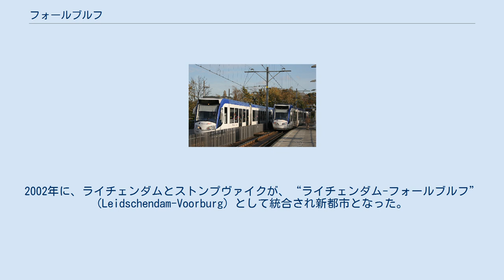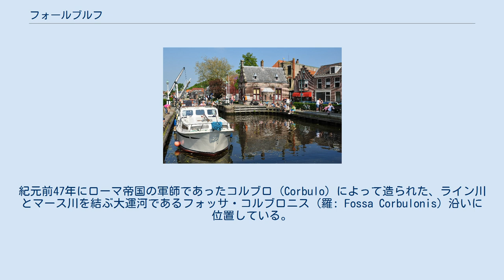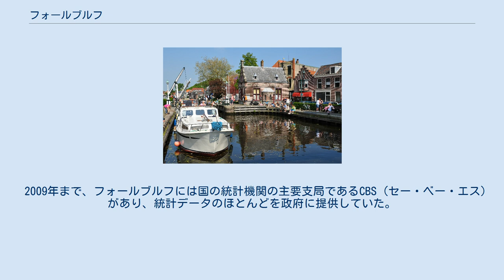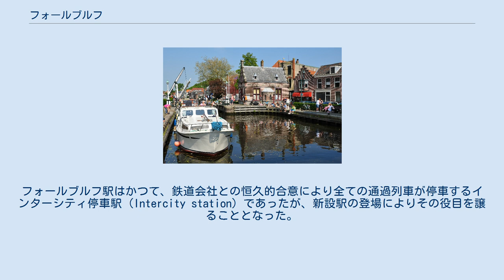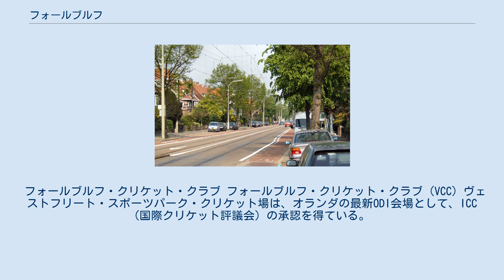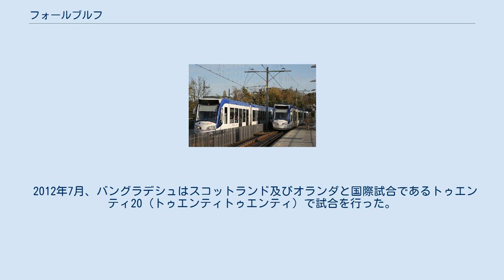フォールブルフ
中心部のヘレン通り (蘭: Herenstraat, 英: Heren Street) フォールブルフ (Voorburg、フォールブルグ、フォーブルフとも) はオランダの南ホラント州西部にある都市で、旧自治区である。
2002年に、ライチェンダムとストンプヴァイクが、“ライチェンダム-フォールブルフ” (Leidschendam-Voorburg) として統合され新都市となった。
人口約39,000人。
オランダで最も古い都市とされており、1988年に設立2000年の祝祭が行われた。
 ハーグ市に隣接し、その郊外地区と見なされることが多い。
 1632年に造られた旧市庁舎 “スヴァンスタイン” (Swaensteyn) フォールブルフの古教会 レイン＝スヒー運河 (Rijn-Schie canal) 2世紀にそのルーツを持つフォールブルフは、ローマ帝国から自治権を得た当時の3つの自治体の中でも最も人口密度の高い都市であり、フォーラム・ハドリアニ (Forum Hadriani) として知られるようになった。
紀元前47年にローマ帝国の軍師であったコルブロ (Corbulo) によって造られた、ライン川とマース川を結ぶ大運河であるフォッサ・コルブロニス (羅: Fossa Corbulonis) 沿いに位置している。
現在ではこの運河はレイン＝スヒー運河 (Rijn-Schie canal) 、より一般的にはフリート (Vliet) として知られており、都市の主要なランドマークとなっている。
 フォールブルフに住んだ著名人には、フリートに隣接し、幾何学的デザインに整えられた庭園を持つホフヴェイク (Hofwijck) と呼ばれる小さな邸宅で多くを過ごした17世紀の作家・詩人コンスタンティン・ホイヘンスなどがいる。
彼の息子で著名な天文学者・数学者のクリスティアーン・ホイヘンスもフォールブルフの邸宅で数年を過ごした。
主要鉄道駅に隣接するこの邸宅は、現在では博物館になっている。
 哲学者のバールーフ・デ・スピノザは1663年から1670年をフォールブルフで過ごした。
その間に彼は論文 “エチカ” の執筆やヨーロッパ中の科学者、哲学者、神学者たちとの交流を深めた。
また、当時オランダ国内で力を強めていた正統カルバン派のオランダ総督オラニエ公に対して非宗教的な立憲政治を目指す共和派の理論的支持を広めるために、オランダの州議会の法律顧問 であったヨハン・デ・ウィットの支持により、1670年には “神学・政治論” を執筆、出版した。
 2009年まで、フォールブルフには国の統計機関の主要支局であるCBS (セー・ベー・エス) があり、統計データのほとんどを政府に提供していた。
その年、CBSはハーグ周辺の開発区の一つであるライチェンフェーン (Leidschenveen) の数キロ東に移設された。
 ランドスタット鉄道ライチェンフェーン＝フォールブルフ線 2006年まで、フォールブルフにはフォールブルフ駅、フォールブルフ・ト・ロー駅、ライチェンフェーン＝フォールブルフ駅 の3つの鉄道駅が存在した。
後者2駅はランドスタット鉄道の路線である。
フォールブルフ駅はかつて、鉄道会社との恒久的合意により全ての通過列車が停車するインターシティ停車駅 (Intercity station) であったが、新設駅の登場によりその役目を譲ることとなった。
 フォールブルフ・クリケット・クラブ フォールブルフ・クリケット・クラブ (VCC) ヴェストフリート・スポーツパーク・クリケット場は、オランダの最新ODI会場として、ICC (国際クリケット評議会) の承認を得ている。
ODIステータス取得の際、アムステルフェーンのVRAクリケット場とロッテルダムのハーゼラーヴェフ・クリケット場に所属。
 2012年7月、バングラデシュはスコットランド及びオランダと国際試合であるトゥエンティ20 (トゥエンティトゥエンティ) で試合を行った。